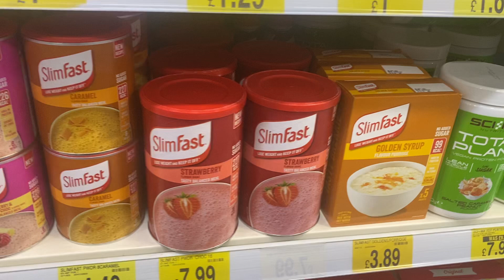B&m bargain fast slim in chocolate, banana flavour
b&m bargain slimfasts banana, chocolate, vanilla flavours